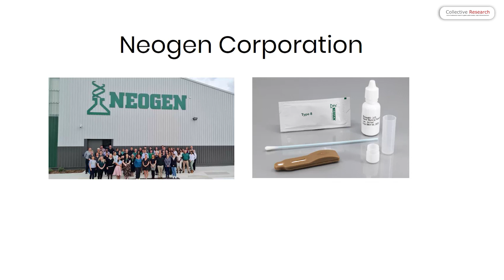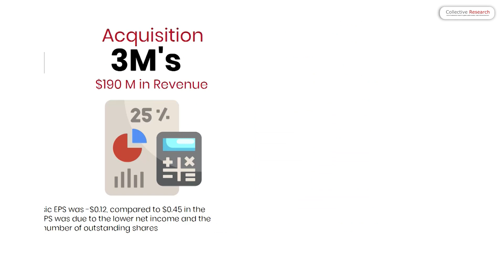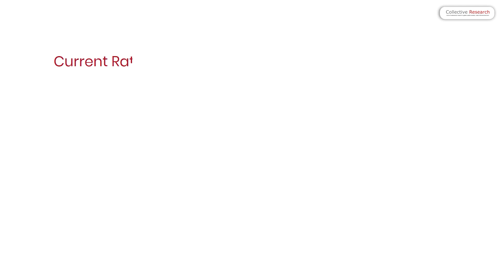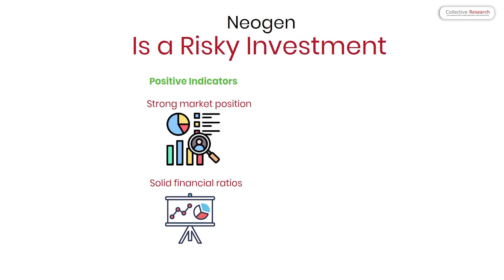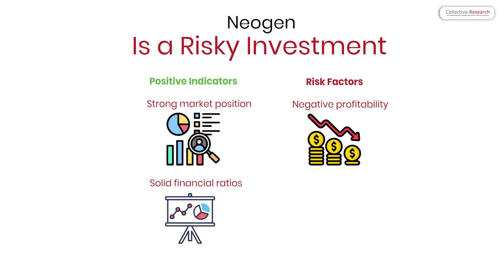NEOGEN Results 2024 | NEOGEN results today | NEOGEN Share News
NEOGEN CHEMICALS Q3 results 2024 | NEOGEN results today | NEOGEN CHEMICALS Share News | NEOGEN Share

In this video we discuss the Q3 FY24 results of NEOGEN
1. NEOGEN Q3 2023 Results
2. NEOGEN Q3 results
3. NEOGEN share analysis
4. NEOGEN share latest news
5. NEOGEN Q3 performance analysis
6. NEOGEN Important ratios
7. NEOGEN dividend

Active fundamental research in global capital markets; make informed decisions. Our aim is to provide institutional-grade research to all investors.

Links